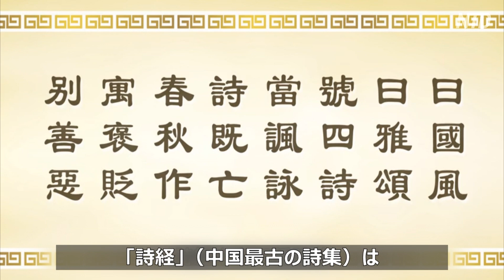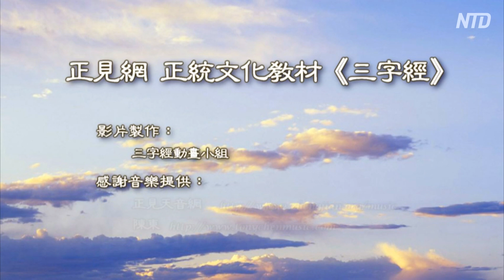一つの質問で三つの教訓を得る 『三字経』第20単元｜《三字經》第二十單元 問一得三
《三字経》第二十単元 一つの質問で三つの教訓を得る

曰（い）はく国風
曰はく雅頌（がしょう）
四詩と号す
当（まさ）に諷詠（ふうえい）すべし
詩既に亡び
春秋作（おこ）る
襃貶（ほうへん）を寓（ぐう）し
善悪を別（わか）つ

「詩経」（中国最古の詩集）は四種類の詩から成り立っている
国風・小雅・大雅・頌（しょう）を「四詩」という
いつも朗読すべきである

周朝が衰えた後
詩経はだんだんと忘れられていった
そこで孔子は魯国の歴史に基づいて
「春秋」を編著した
この書は現実的な政治への非難を暗に含んでおり
権力者が気持ちを諫めれるよう
かつ世の人々が善悪を見分けれるよう喚起している
孔子はかつて息子の孔鯉にこう言った
「詩を学ばないと、一人前にものが言えないぞ」
この物語を一緒に見てみよう

【新唐人NTDTV＝米NYに本部を置く中国語衛星放送。】三字経